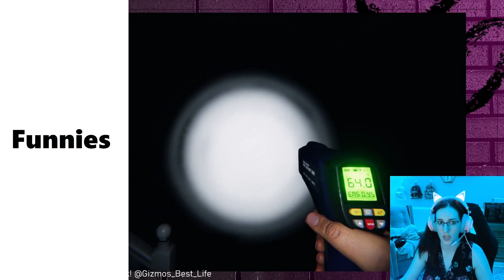Funny Among Fear | PHASMOPHOBIA